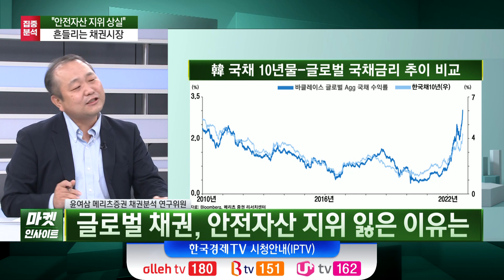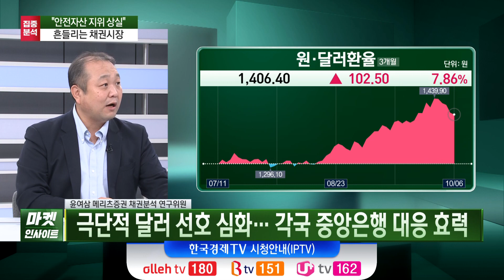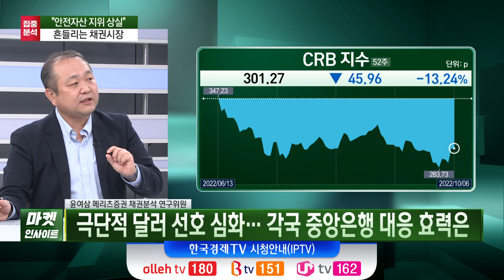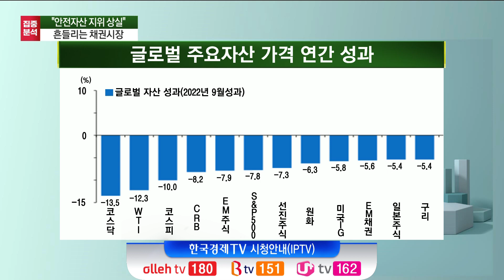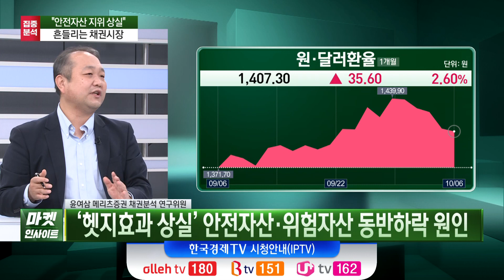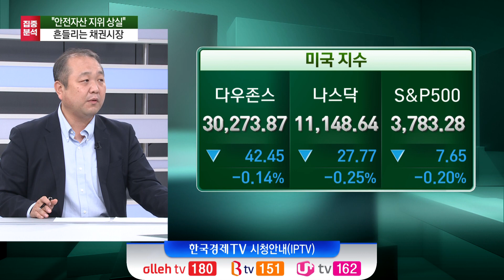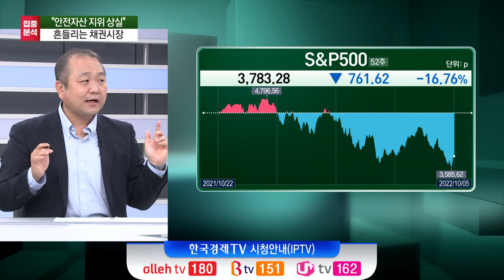안전자산 지위 상실…흔들리는 채권시장 분석(윤여삼) / 증시 인사이트 / 한국경제TV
○윤여삼 (메리츠증권 채권파트장)
○오형규 앵커